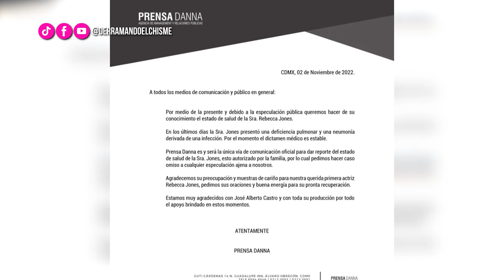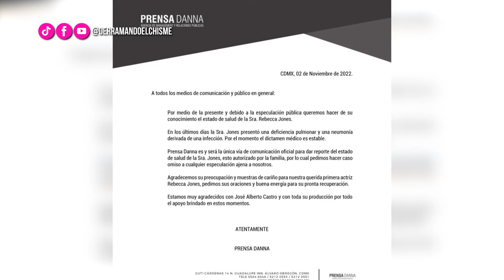DeC | Rebecca Jones fue hospitalizada por una infección pulmonar y neumonía